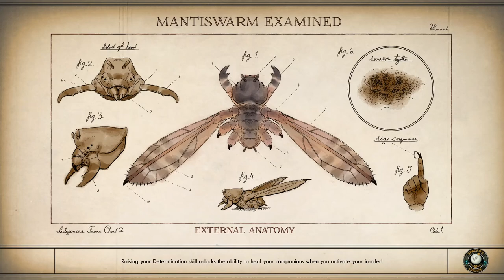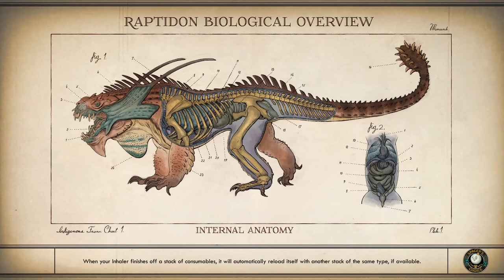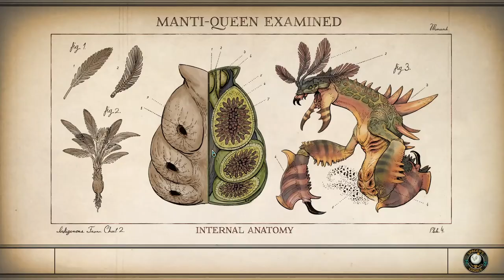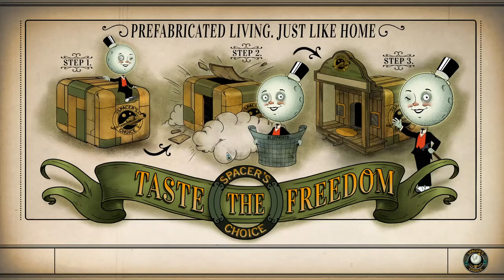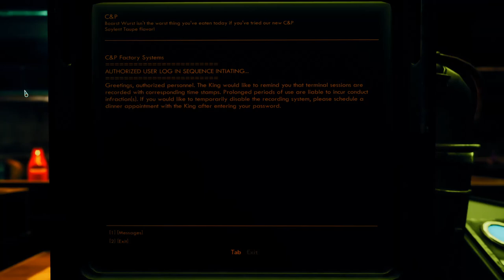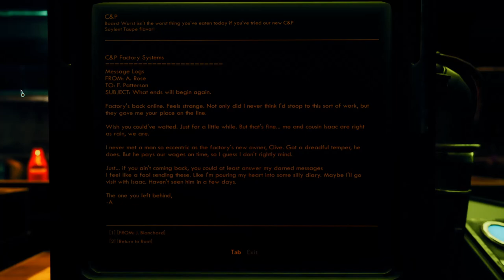Outer Worlds: Canid's Cradle